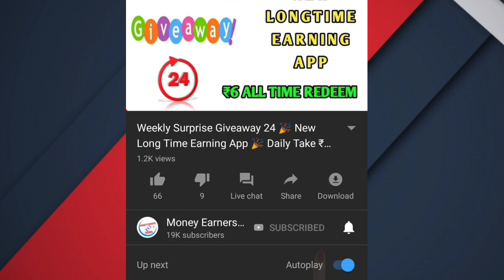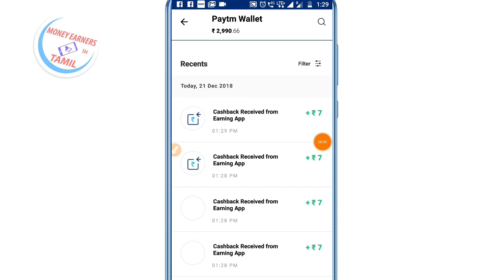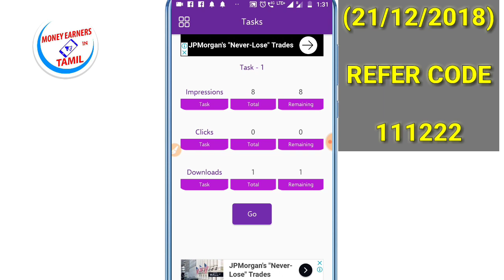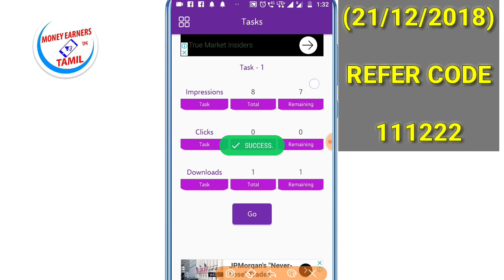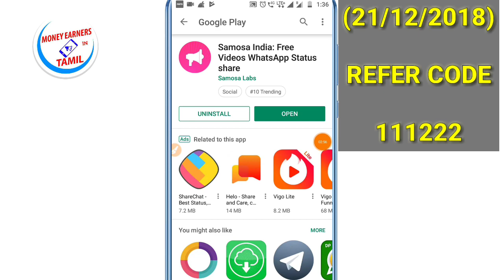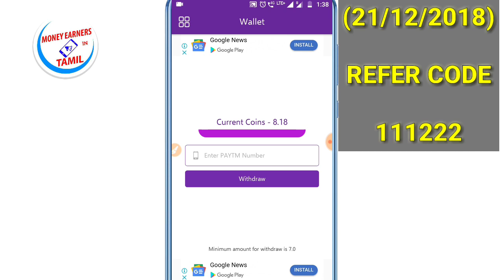💯 Trusted Payment ➡️ New Longtime Earning App ➡️ Daily Free Paytm Cash || Tamil